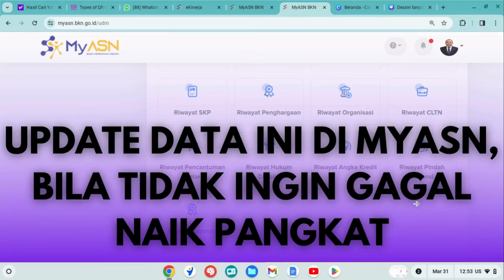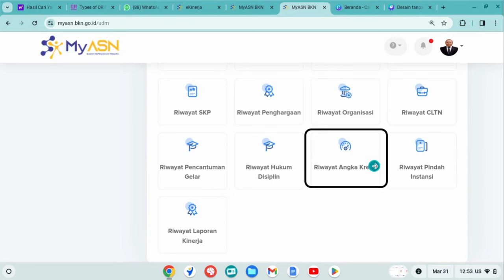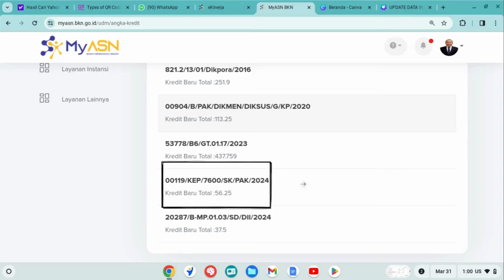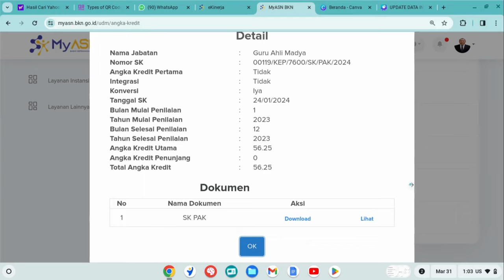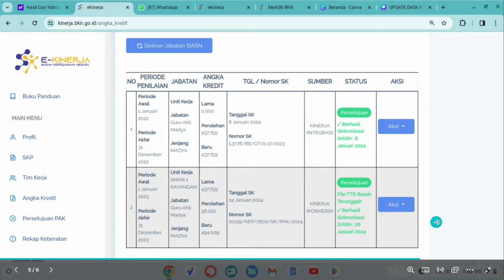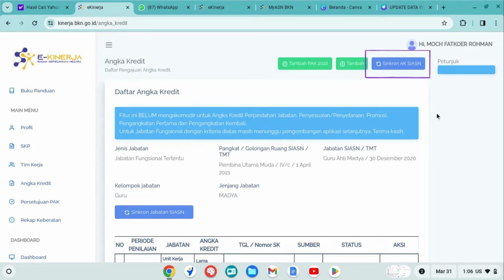UPDATE DATA INI DI MY ASN. BILA TIDAK, KITA AKAN GAGAL NAIK PANGKAT